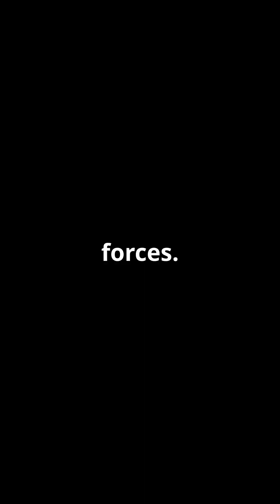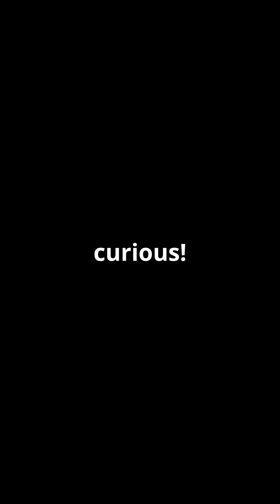Isaac Newton - The Genius Who Revolutionized Science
In this episode of Math And Maticians, we explore the extraordinary life of Sir Isaac Newton, the brilliant mathematician who shaped our understanding of calculus, motion, and universal gravitation, making him a cornerstone of modern science. His groundbreaking work in optics also transformed our knowledge of light and color. Join us as we celebrate Newton’s monumental contributions and uncover the genius behind his intellect.